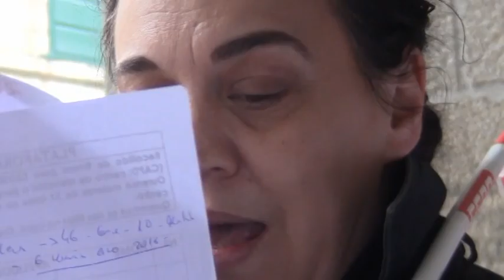MANIFISTO DE LOS SINDIACATOS UGT Y CCOO 28-04-2016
LOS SINDICATOS LO DICEN BIEN CLARO